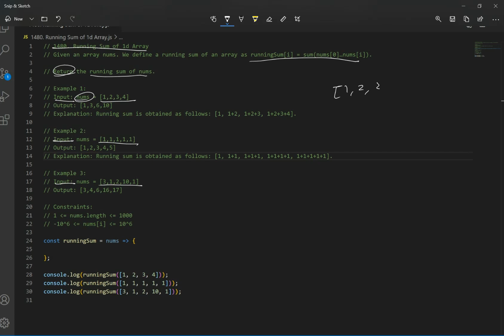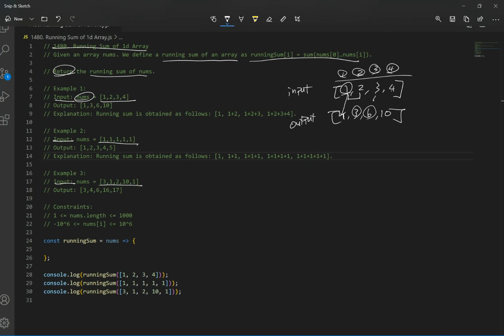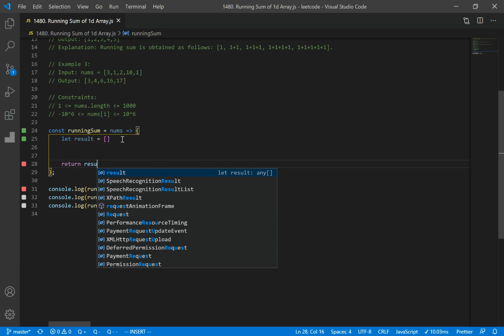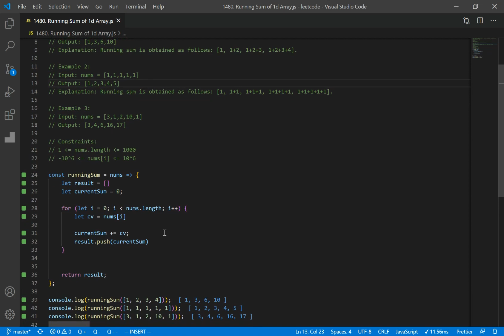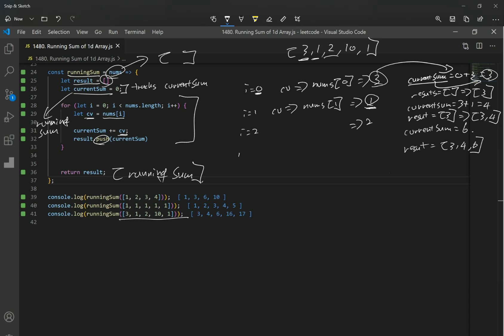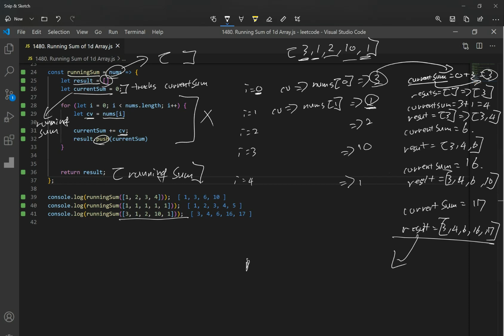leetcode - 1480 Running Sum of 1d Array JavaScript Solution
Given an array nums. We define a running sum of an array as runningSum[i] = sum(nums[0]…nums[i]).